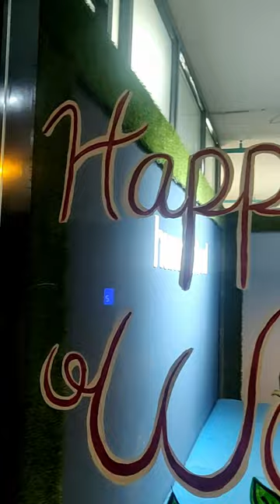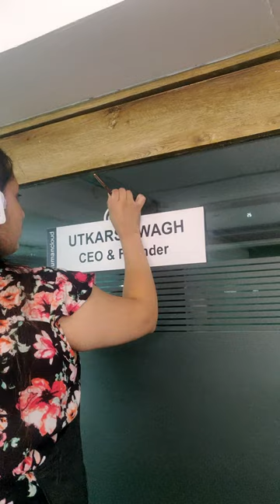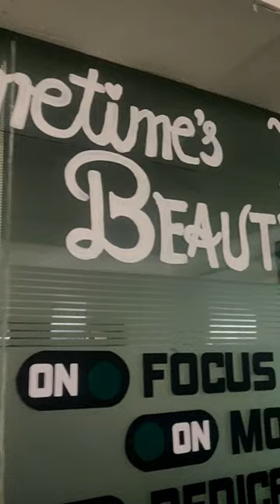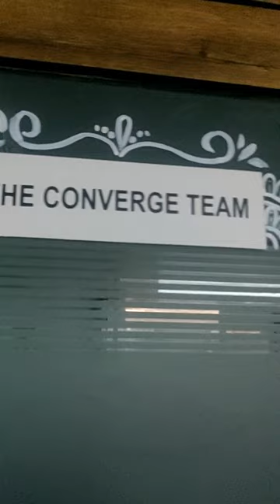Glass Painting Part 2 | Humancloud Company | Rainbow Diaries | Women's Day | Pune | Mandala Art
Women's Day Special Glass Painting done by us for Humancloud Tech Company.
Catch up with us on our
Soon coming up with more such creative stuff :)))))))